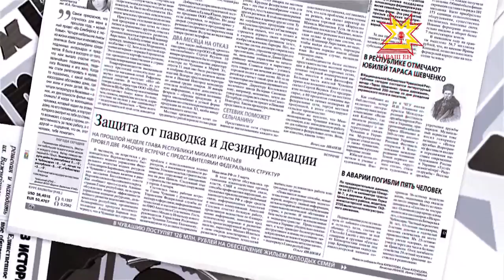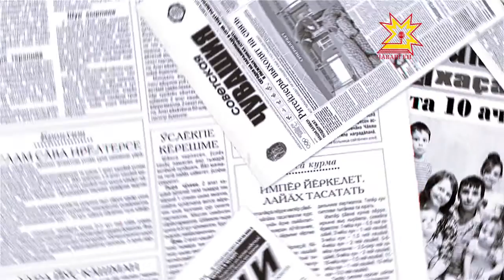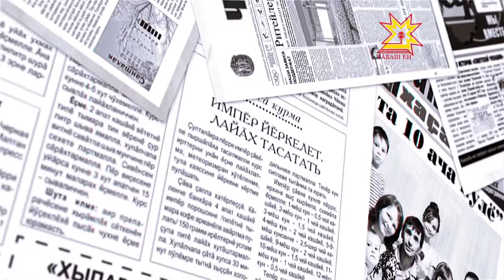Пичет тишкерĕвĕ. Выпуск 03.03.2016